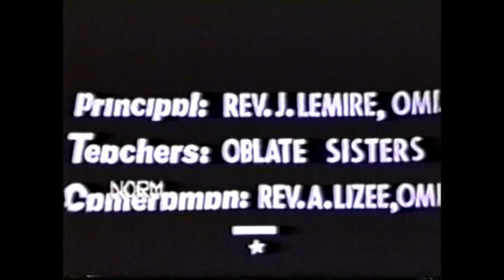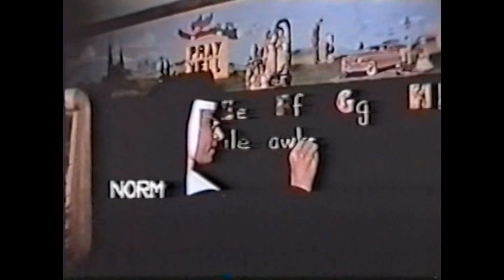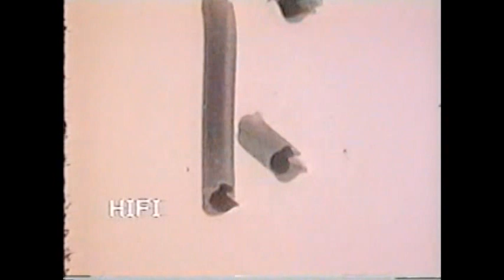McIntosh Indian Residential School (1954)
"Living Cascade" - McIntosh Indian Residential School (1954).
Indian Residential School, McIntosh, Ontario, Treaty No 3.(1873) Territory.       Principal: Rev. J. Lemire, OMI.   Teachers: Oblate Sisters.    Cameraman: Rev. A. Lizee, OMI.         Scenes of Residential School children working and studying inside the School.  Scenes of the health facilities, kitchen areas, and dormitories.  Scenes of Residential School children outside the School playing hockey and other sports.